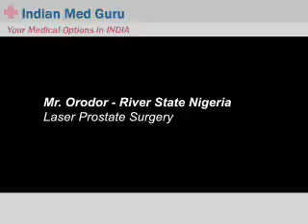Mr. Orodor, River State Nigeria - Laser Prostate Surgery